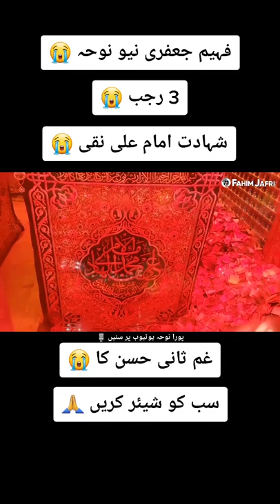Noha Imam Ali Naqi 3 Rajab Shahadat Status Fahim Jafri New TikTok Viral Video 2023